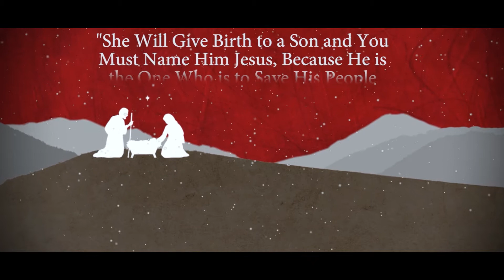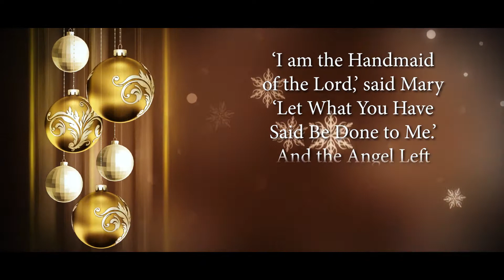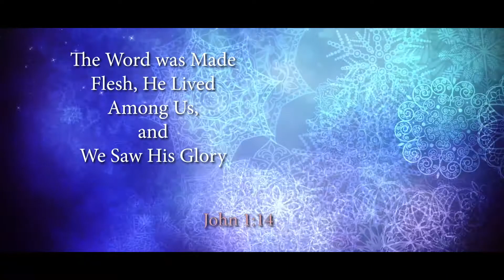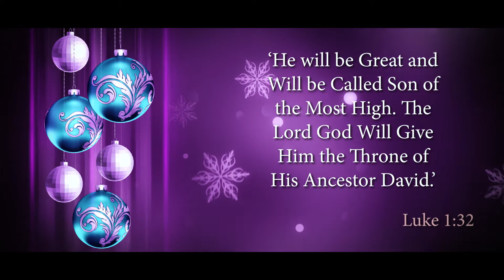Mamarangal Kochum Manju Peyunnaravil - Malayalam Christmas Song - Jimmy Puthenparambil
PAX J Productions
Song Lyrics : Rev. Fr. Dr. Joseph Vellanal OCD
Music and Singer: Jimmy Puthenparambil
Orchestration: Joji Kottayam
Audio Recording and Mixing: Pradeep Beethoven's Harmony
Flute : Vinu Kilimanoor
Violin : Johnson, Vinod & Sasi
Tabla : Sunny Pambadi
Chorus : Deepa & Suja

COPYRIGHT WARNING
JNJ CREATIONS owns the Copyright to this content. Legal action will be taken against those who violate the copyright of the following material presented.